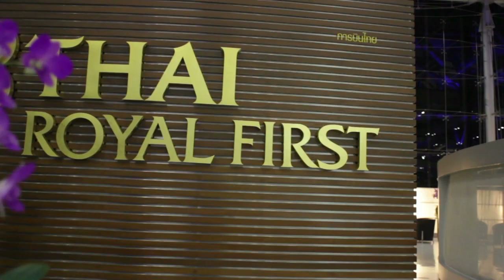My Material World - A New Journey is About to Begin